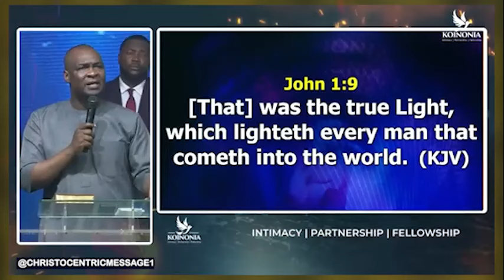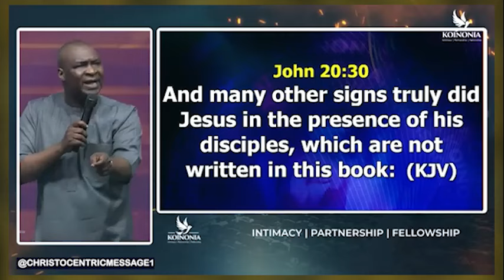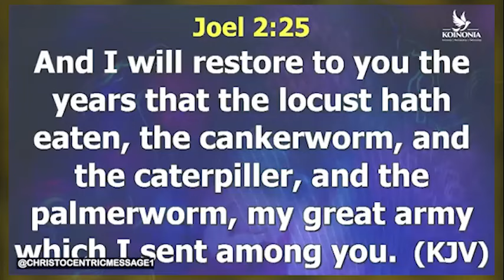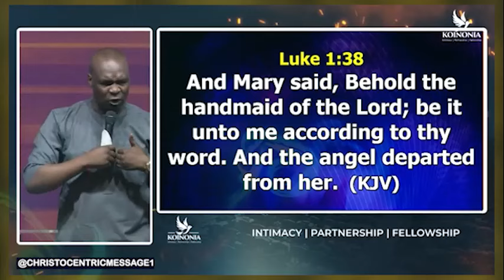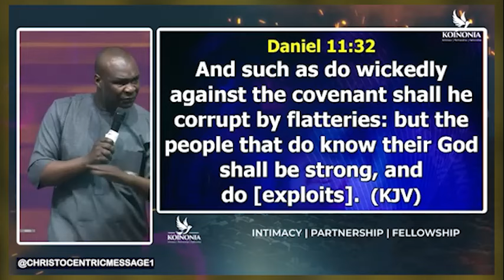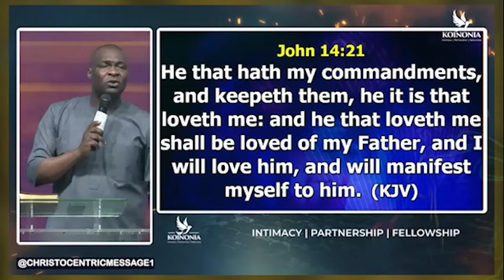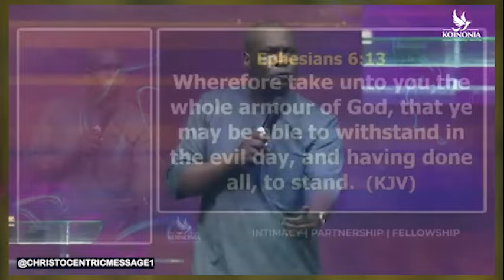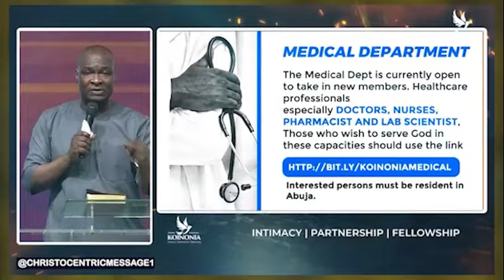THE LATTER RAIN (END-TIME OUTPOURINGS) - Apostle Joshua Selman Koinonia Global